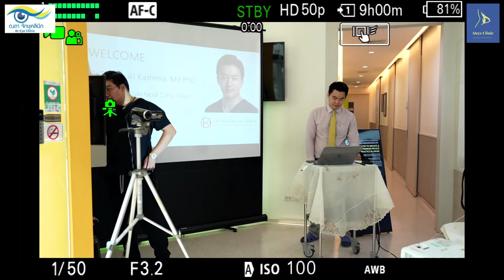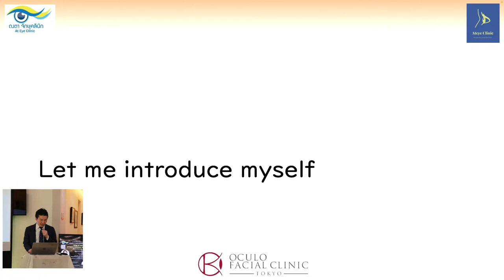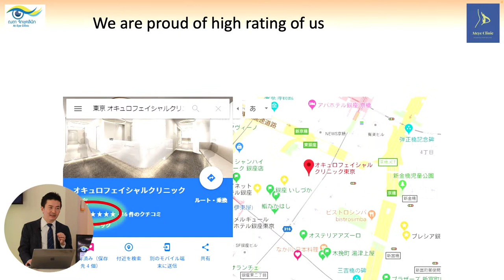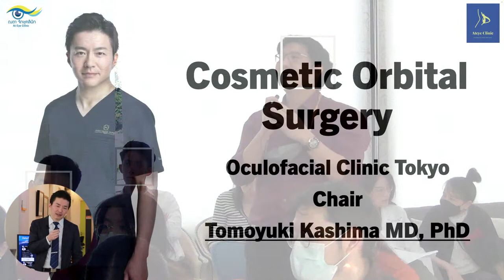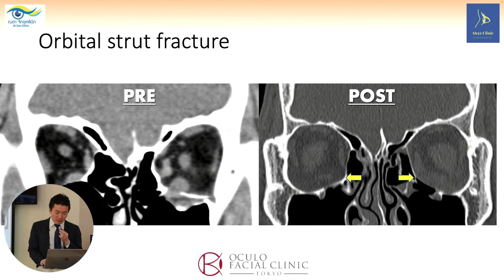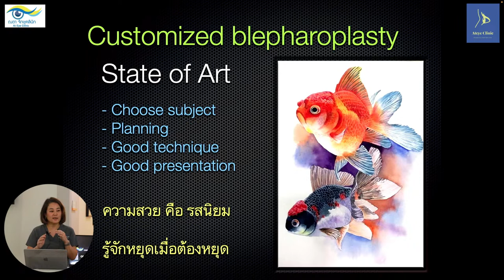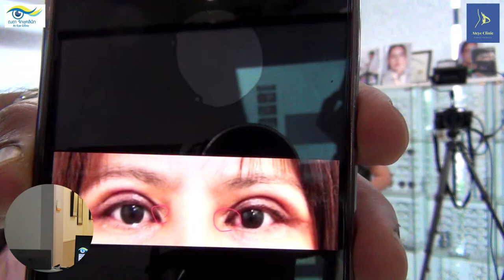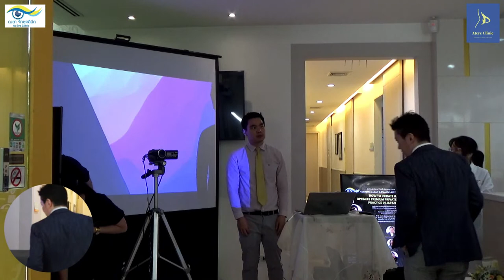1st AtEye Oculo-facial Plastic Forum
1st AtEye Oculo-facial Plastic Forum